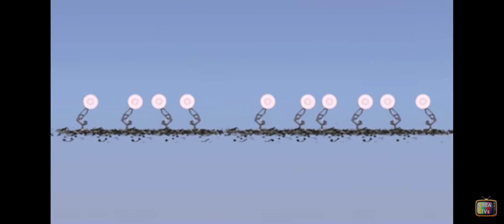January 16, 2022